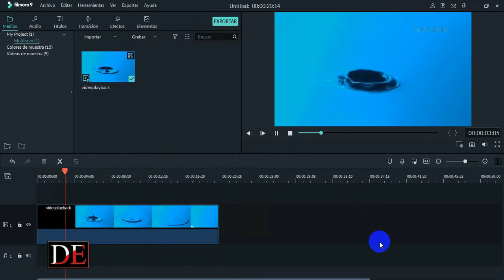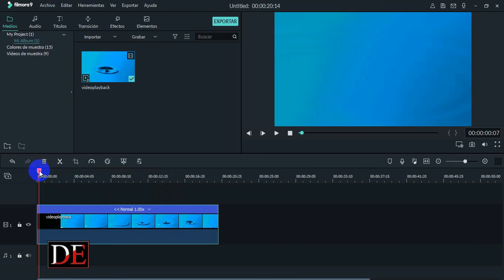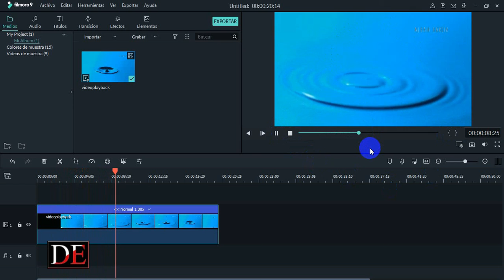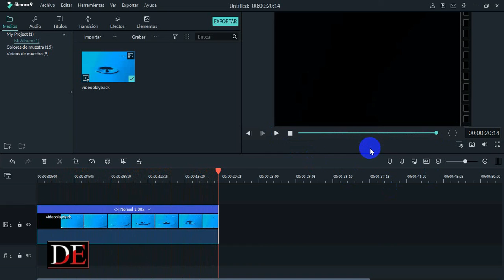8-Como crear efecto de reversa en nuestros videos | Retroceso o Reversa con Filmora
Editaremos un video con efecto Reversa utilizando Filmora
Con este vídeo podrás editar tus videos y mostrar un efecto de Reversa.
Podrás Editar con filmora y crear sorprendentes videos y entretenidos momentos.